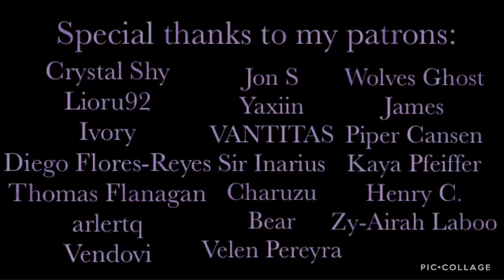Nonhuman Nature | ASMR | Werewolf! Eren Yeager x Fem! Listener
Struggling to control his impulses, Eren excuses himself from your conversation. Unfortunately, he isn’t alone when he attempts to give in to his hidden nature.

Next: William T. Spears

Special Thanks to my Current Patrons:

Crystal Shy
Lioru92
Ivory
Diego Flores-Reyes
Thomas Flanagan
arlertq
Vendovi
Jon S
 Yaxiin
VANTITAS
Sir Inarius
Charuzu
Bear
Velen Pereyra
Wolves Ghost
James
Piper Cansen
Kaya Pfeiffer
Henry C.
Zy-Airah Laboo